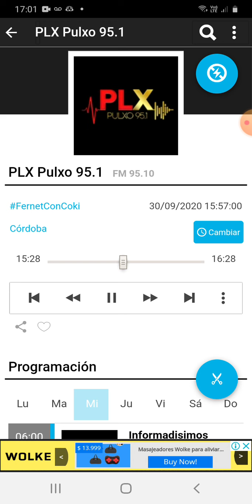coki ramirez en fernet con coki pulxo 951 parte 4 31-09-2020